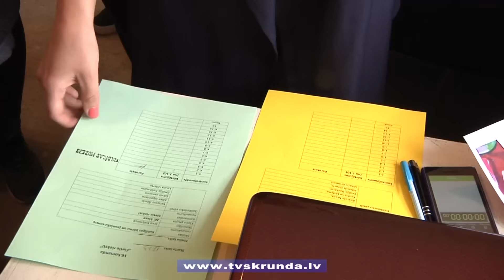UNESCO pilsētas spēle Kuldīgā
UNESCO pilsētas spēle ir veids, kā Kuldīgas novada jaunieši interesantā veidā gūst zinības par Kuldīgu, tās vecpilsētu, kultūrvēsturisko mantojumu senatnē un mūsdienās. Šogad spēles organizētāji uzsvaru bija likuši uz skolēnu aktivitāti, tādēļ tajā bija mazāk teorētiskas informācijas, vairāk - praktiski veicamu uzdevumu.